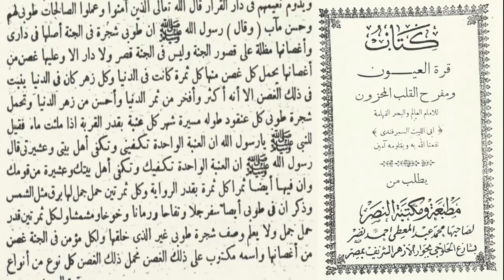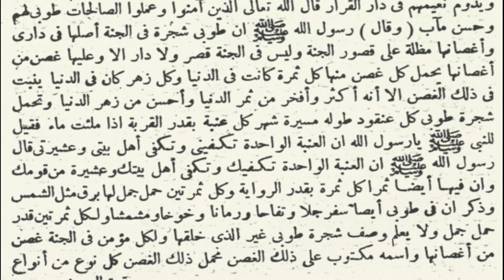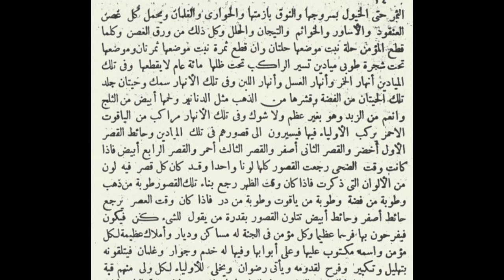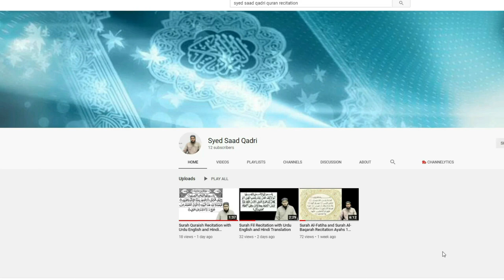Jannat ki Nahar mein Safar aur Jannat ka Khas Darakht | Syed Saad Qadri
Jannat ki Nahar mein Safar aur Jannat ka Khas Darakht